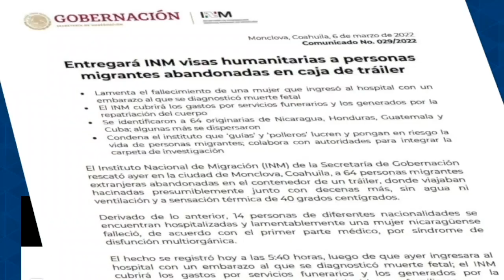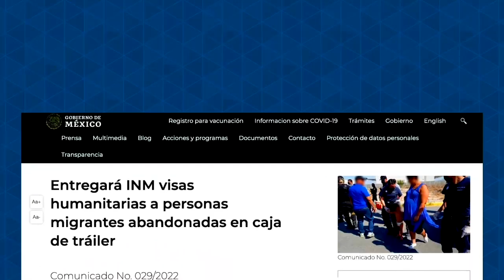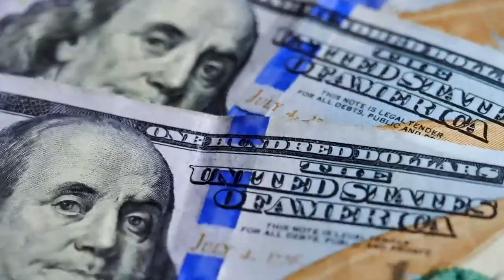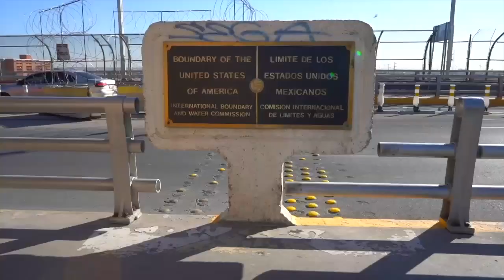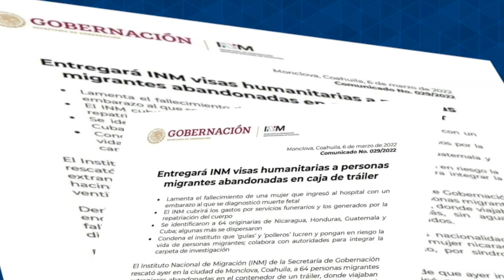La tragedia de Clorinda Alarcón, migrante que murió en México, intentando llegar a EE.UU.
Clorinda Alarcón murió en México después de permanecer encerrada en un contenedor abandonado por "coyotes". Su trágica historia retrata los peligros que corren los nicaragüenses que migran ilegalmente a Estados Unidos, huyendo de la pobreza y la dictadura en Nicaragua.